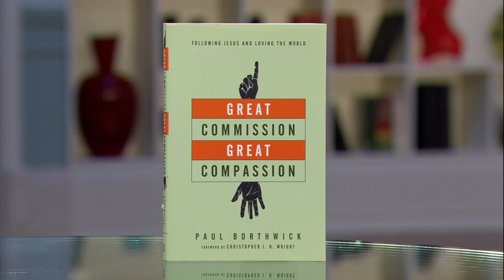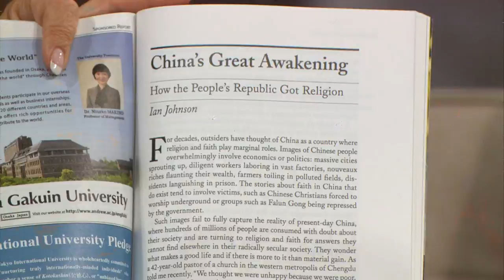Great Commission, Great Compassion / PAUL BORTHWICK